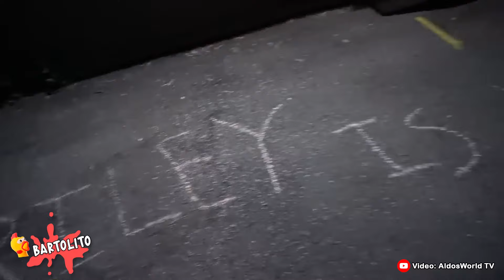DESAGRADO de INTENSAMENTE 2 Captados en Cámara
● CREDITS: AldosWorld TV

Inside Out 2 regresa a la mente de la recién creada adolescente Riley justo cuando el Cuartel General está sufriendo una repentina demolición para dejar espacio a algo completamente inesperado: ¡nuevas emociones! Alegría, Tristeza, Furia, Temor y Desagrado, que llevan mucho tiempo llevando a cabo una operación exitosa en todos los sentidos, no están seguros de cómo sentirse cuando aparece Ansiedad. Y parece que no está sola.

Las Emociones de Riley la atienden felizmente durante un partido de hockey y la preparan para la escuela secundaria. Mientras trabajan en conjunto, las Emociones han creado un subsótano en el Cuartel General llamado "Sentido de Identidad" donde colocan los recuerdos que ayudan a construir el carácter de Riley. Esto da como resultado la creación de una bola de hebras que expresa el yo interior de Riley; "Soy una buena persona". Alegría también ha construido una tubería que dispara recuerdos terribles que quieren olvidar al "Fondo de la Mente". Riley quiere hacer una prueba para el equipo de hockey de su escuela secundaria, las Firehawks, y las emociones aseguran que Riley se sienta mejor.